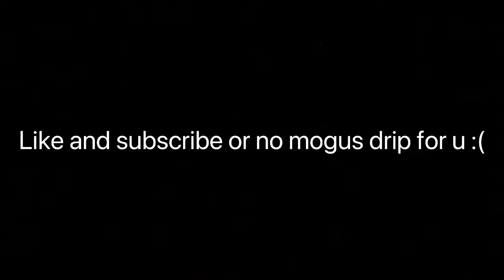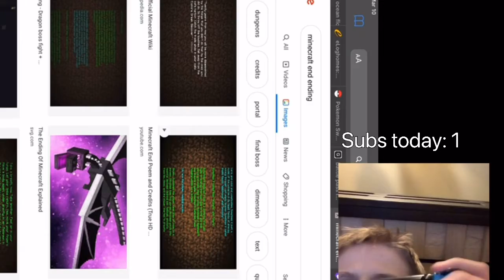Totally legit Minecraft speed run :)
Totally legit Minecraft speed run! :))) 1 second time! :)))

Credit to: Mojang for Minecraft
Credit to: Discord for the notification sound! :)
Credit to: Vine for the Vine boom sound effect! :)

(BTW I am in no way trying to offend ANY speed runners in any way, I just wanted to make a funny video :), Enjoy! :) )